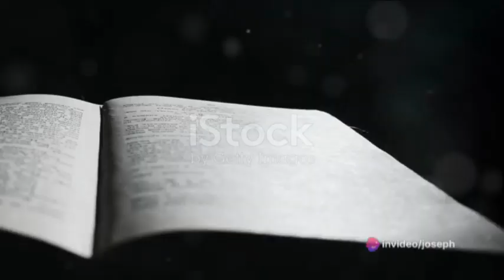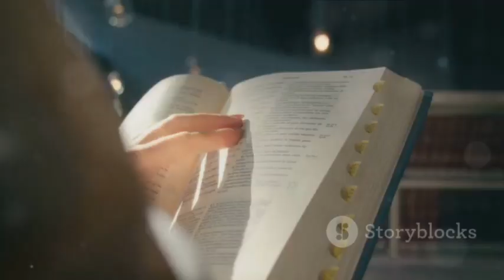The Cosmic Kiss: A New Perspective on Judas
invideo ai 480 The Cosmic Kiss  A New Perspective on Ju 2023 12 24